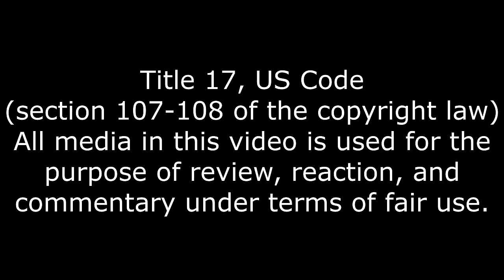This Was Horrifying, The JarateThon Reaction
Biggest mistake I ever made.